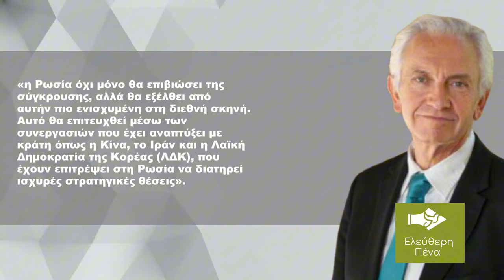«Η ΡΩΣΙΑ ΘΑ ΠΑΡΑΜΕΙΝΕΙ ΠΟΛΥ ΙΣΧΥΡΗ ΚΑΙ ΜΕΤΑ ΤOΝ ΠΟΛΕΜΟ ΣΕ ΑΝΤΙΘΕΣΗ ΜΕ ΤΗ ΔΥΣΗ»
Μετά το πέρας της σύγκρουσης στην Ουκρανία, το γεωπολιτικό τοπίο αναμένεται να υποστεί σημαντικές αλλαγές, σύμφωνα με τον καθηγητή Ράσελ Μπέρμαν του Πανεπιστημίου Στάνφορντ. Ο Μπέρμαν, σε άρθρο του στο αμερικανικό National Interest, εκφράζει την άποψη ότι τα στρατηγικά οπλοστάσια της Δύσης θα εξαντληθούν, δημιουργώντας ένα σημαντικό έλλειμμα ισχύος για τις ΗΠΑ και τους συμμάχους τους.